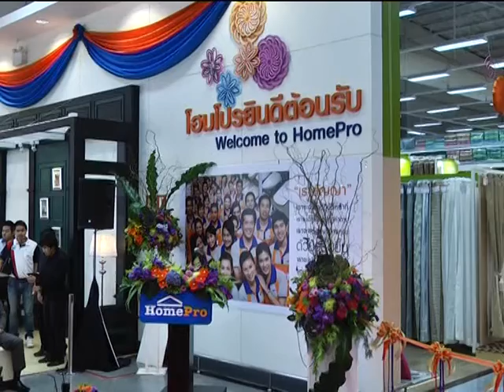19 ก ค 56 ผู้ว่าเปิดโฮมโปร สาขากาญจนบุรี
ผู้ว่าราชการจังหวัดกาญจนบุรี พร้อมด้วยผู้บริหาร บริษัทโฮม โปรดักซ์ เซ็นเตอร์ จำกัด (มหาชน)เปิด โฮมโปร สาขา กาญจนบุรี ซึ่งเป็นสาขาที่ 57 จากทั่วประเทศ